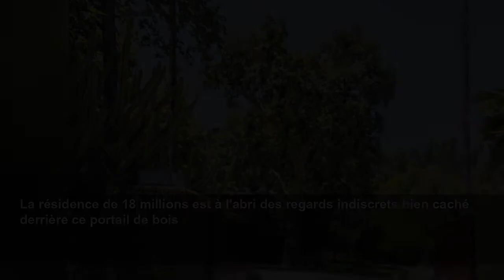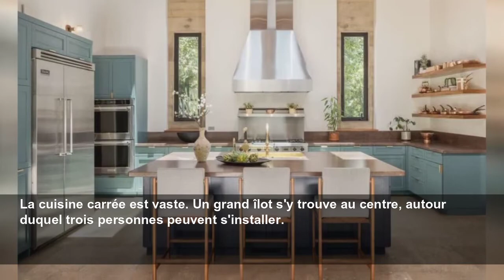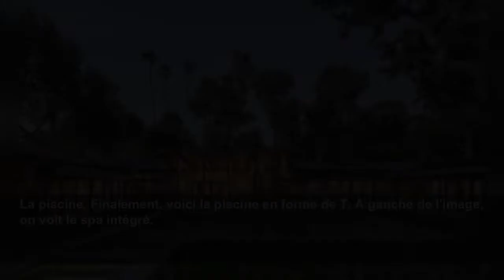Alyson Hannigan vend sa résidence 18 millions !!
L’actrice Alyson Hannigan vient de vendre sa maison de rêve à Encino dans la Vallée de San Fernando en Californie.
Tendances et marteau
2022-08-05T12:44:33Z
L'actrice Alyson Hannigan (Marvel’s Agents of S.H.I.E.L.D.) trouve preneur quelques semaines seulement après avoir mis sa maison d'Encino en Californie à vendre. Visite guidée.
La résidence de 18 millions est à l'abri des regards indiscrets bien caché derrière ce portail de bois
La demeure est d'allure moderne. Construite en 2001, elle met en valeur des matériaux nobles.
Le potager, À l'autre extrémité de la façade, on retrouve un potager urbain et un terrain de pétanque.
Le garage triple, Sur le côté de la maison, on découvre le garage triple.
L'entrée, C'est maintenant le temps d'entrer dans la maison. La porte principale est large et entièrement vitrée.
Le séjour principal, Juste à côté de l'entrée, il y a le premier séjour. On y voit une grande cheminée et un puits de lumière.
La cuisine carrée est vaste. Un grand îlot s'y trouve au centre, autour duquel trois personnes peuvent s'installer.
La salle à manger se trouve dans un espace lumineux. 10 convives peuvent y prendre le repas.
Le second séjour est aussi de grande taille. Le plafond est haut et on y trouve un luminaire original.
La chambre principale est contemporaine. Une haute cheminée se trouve à côté du lit.
La salle de bain principale est splendide. Une douche double vitrée et une baignoire autoportante sont présentes.
Le troisième séjour, Un troisième séjour est proposé. Deux murs vitrés apportent beaucoup de lumière.
Le bureau, Cette fois, on découvre le bureau. On y travaille en contemplant la nature.
L'extérieur, À l'extérieur, on aperçoit un coin repas et à gauche, un coin détente.
Le tennis, Un terrain de tennis est aussi proposé.
La piscine, Finalement, voici la piscine en forme de T. À gauche de l'image, on voit le spa intégré.